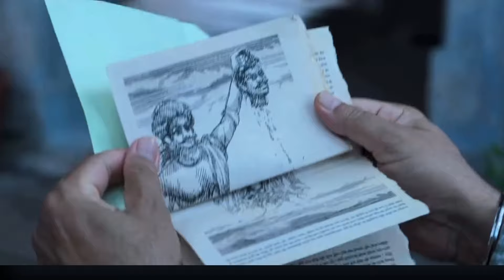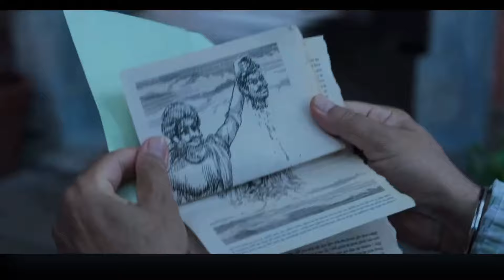Stree 2 Ending & Post-Credit Scene Explained: Shocking Revelations & Future Teases! | Ds Shukla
“Welcome to my in-depth analysis of Stree 2! In this video, we explore the thrilling ending of Stree 2 and the intriguing post-credit scene. Stree 2 brings back the suspense and horror that fans loved in the first movie. Discover how Stree 2 continues the story with unexpected twists and turns. We’ll break down the key moments of Stree 2 and discuss what the post-credit scene means for the future of the franchise. If you’re a fan of Stree 2, this video is a must-watch!

I hope this fits what you were looking for! Let me know if you need any more tweaks. 😊